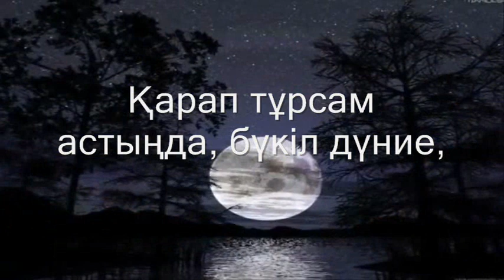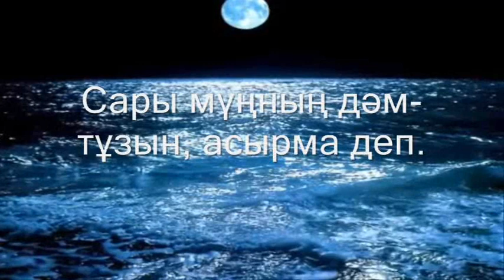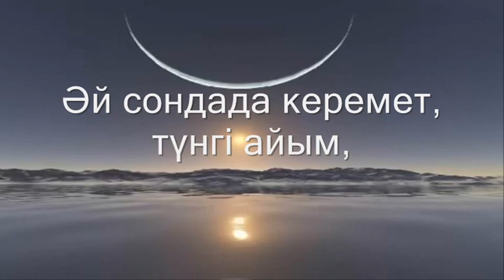Жылайсыңда менімен, қуанасың....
Әуен авторы – Pera Classic’s
Бейнематериал авторы – mm guvenen
Өңдеген – Бауыржан Бекмұхаммедұлы
Инстаграмм – aikosmuz

Тілдесе алам айыммен, қандай бақыт,
Жібересің сен түнде, маған шабыт.
Аясаңда, кейде ұрысып аласың.

Қарап тұрсам астыңда, бүкіл дүние,
Қандай бақыт, демалып ұйқтағаны.
Ертеңгісін оянып, құлпырғаны,
Бірін бірі қауышып, табысқаны.

Қуаныштың тәттісін, қалдырма деп,
Сары мүңның дәм-тұзын, асырма деп.
Түсіндіріп жатасың, түнгі айым,
Ала сұрып жатқанда, менің жайым.

Түсінемін, сондада тұншығамын,
Неге жаным осынша, қырсығады.
Бір күн күлсем, соңынан мың жыладым,
Тұтқын болған жүрегім, нені ашпады?

Әй сондада керемет, түнгі айым,
Жатыр тағы өзгертіп, күйдің жайын.
Босатқандай болдың-ау, мүң торынан,
Кеудемдегі жүректі, бос аңсаған.